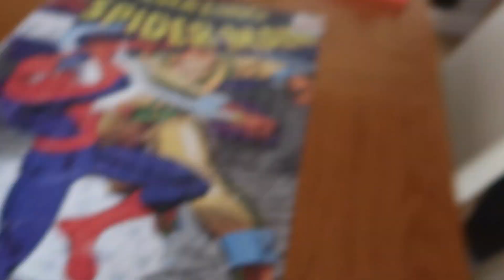Moving out! (For a Week)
Licence;